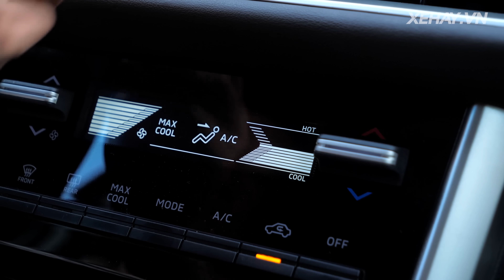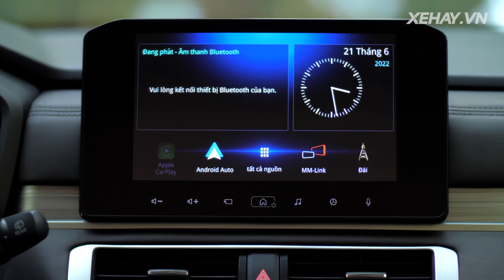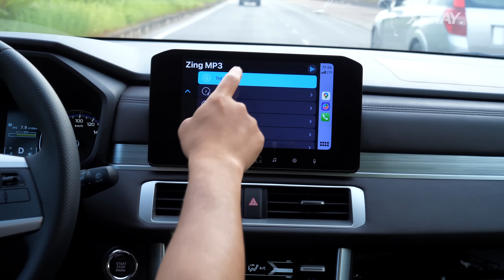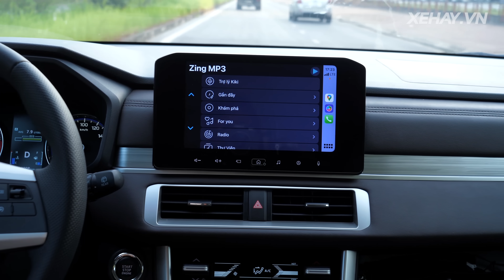Đánh giá Mitsubishi Xpander 2022: Rất thực dụng nhưng không cực đoan! |XEHAY.VN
Đánh giá Mitsubishi Xpander 2022: Rất thực dụng nhưng không cực đoan!